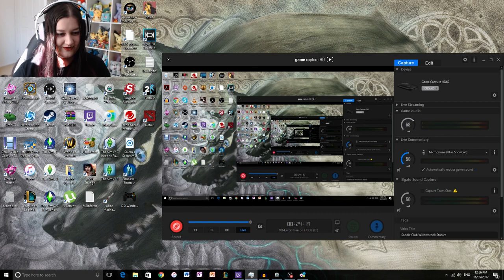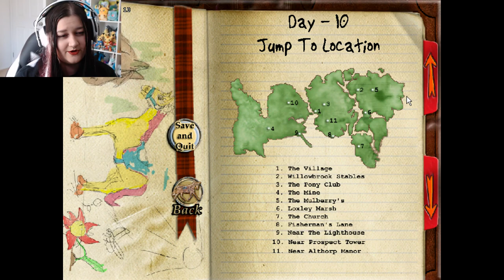INTO THE MINE WE GO! Let's Play! | Saddle Club - Willowbrook Stables - Episode 9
After way too long, I'm finally back with another episode! Thank you everyone for your patience, I should be back to regular uploads now :)